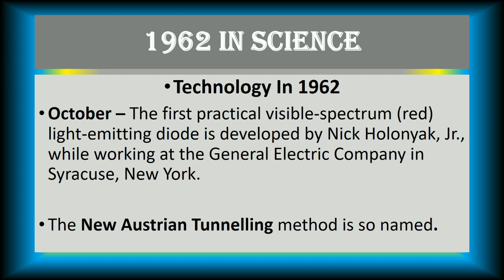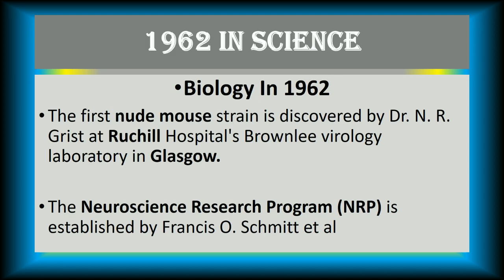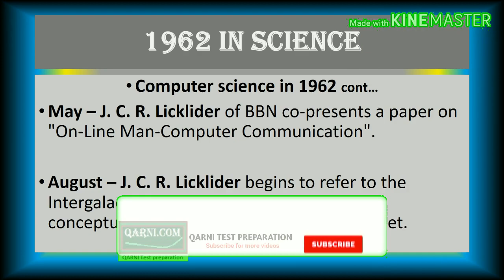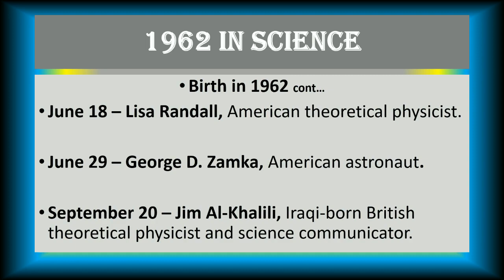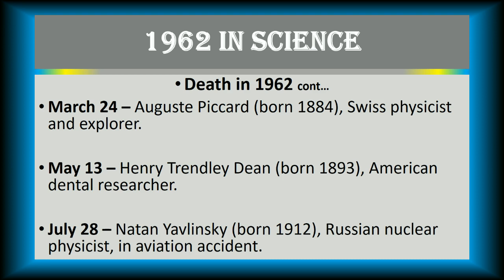Important Events & Science in 1962||Repeated MCQ's||For test LECTURER, FPSC, NTS, PPSC, CSS & Others